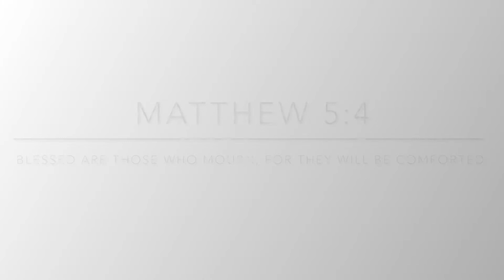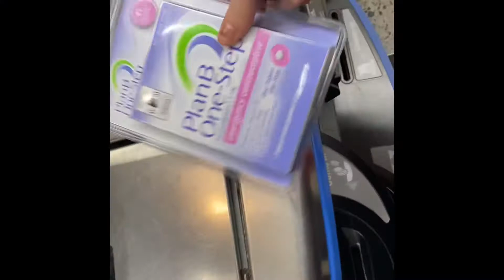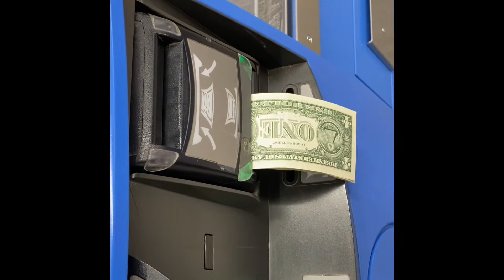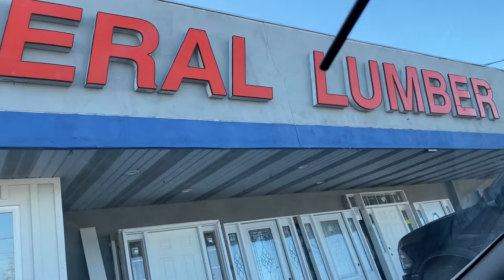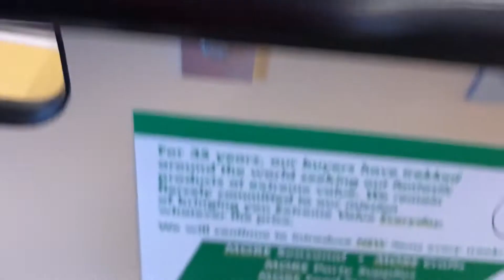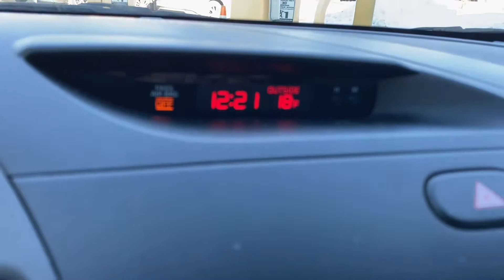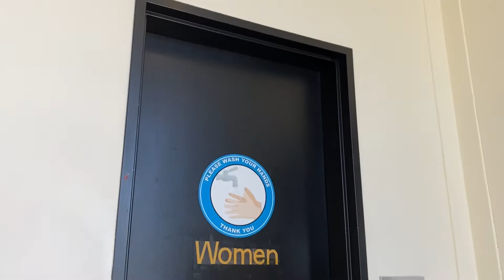WE HAVE A MOVE-IN DATE! 🔑🏡💰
Heyy! 💞💘. This is the day we received our very FIRST move-in date, for our first apartment! Watch through the whole video to learn more random things about me and my personality shine through.